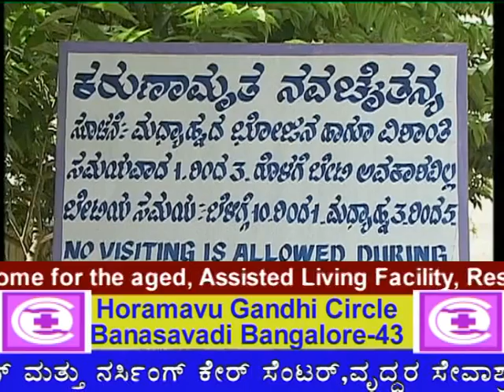Rehabilitation center bangalore, Geriatric Care,Paralytic Treatment , Dementia , Mentally Retarded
ಪುನರ್ವಸತಿ ಕೇಂದ್ರ , rehabilitation centers in bangalore , , old age retirement home people , , Patient Care Center , Health Care, , Rebahalitation center Bangalore , Karnataka , INDIA , , Nisarga KNCArogyadhama Nisarga Health Care Centre

Rehabilitation, Nursing, with (Old Age) Geriatric Care Centre, Paralytic ,Stroke , Mentally Retarded Homes Treatment , Dementia , Alzymer Care,

dementia treatment in bangalore, parkinson disease treatment in bangalore, assisted living facilities in bangalore,

Regardsgs
Navachaithanya ,

Patient Health Care Centre , Patient Care Services In Bangalore , patient care home health ,  health care cente

Rehabilitation, Nursing, with (Old Age) Geriatric Care Centre, Paralytic ,Stroke Treatment , Dementia , Alzymer Care, Mentally Retarded Home